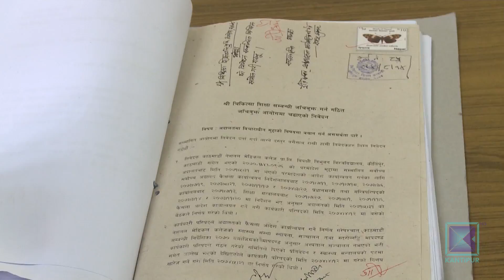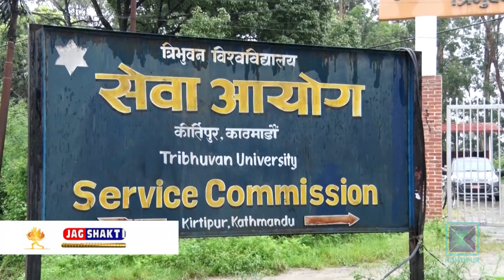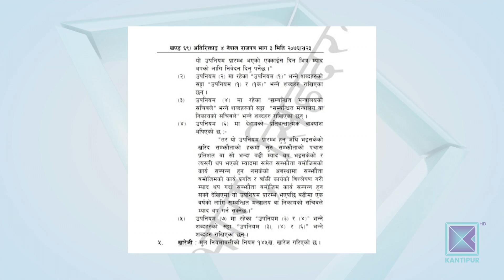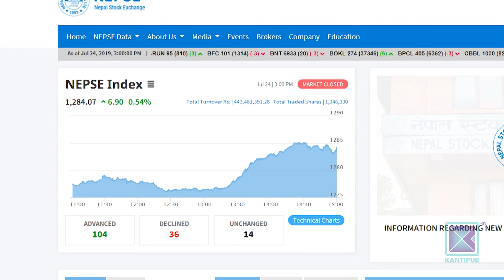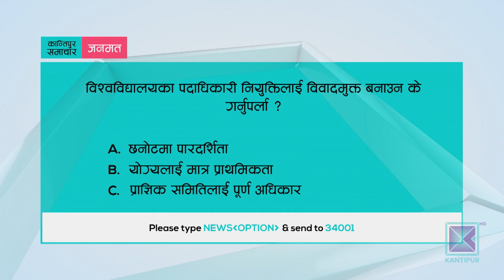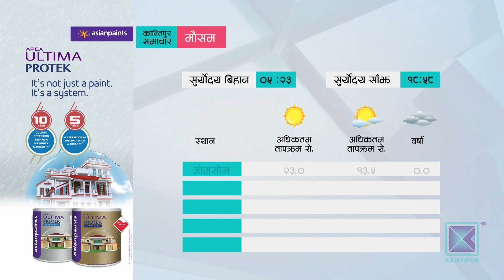Kantipur Samachar | कान्तिपुर समाचार, ०८ श्रावण २०७६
* मौद्रिक नीतिमा मर्जरमा जाने बैंक र लघुवित्तलाई सुविधै सुविधा / ऊर्जा, पर्यटन र कृषिमा लगानी गर्नैपर्ने नियम नलाग्ने / कर्जा-निक्षेप ब्याजअन्तर पनि खुकुलो / उद्योगी भने असन्तुष्ट ।

* ठेकेदारले कामै नगरी म्याद गुजारेका पच्चीस सय आयोजना अनिश्चित / सरकार ठेक्का रद्द र ठेकेदारलाई कारवाही गर्नुको साटो फेरि नियमावली संशोधनको छलफलमा ।

* बाढीले तटबन्ध फुटाउँदा सप्तरीका दुई हजारभन्दा बढी परिवार डुबानमा / लमजुङमा दोर्दी खोलाले बगाउदा ३ जनाको मृत्यु ६ जना बेपत्ता ।

* बेलायती नवनियुक्त प्रधानमन्त्री बोरिस जनसनद्वारा शपथ ग्रहण / यूरोपेली संघबाट बेलायतलाई औपचारिक रुपमा छुट्याउनु जनसनको मुख्य चुनौती ।

* टी-ट्वान्टी विश्वकप छनौट खेलमा नेपालद्वारा मलेसिया सात विकेटले पराजित / ज्ञानेन्द्र मल्लले बनाए किर्तिमानी अर्धशतक ।